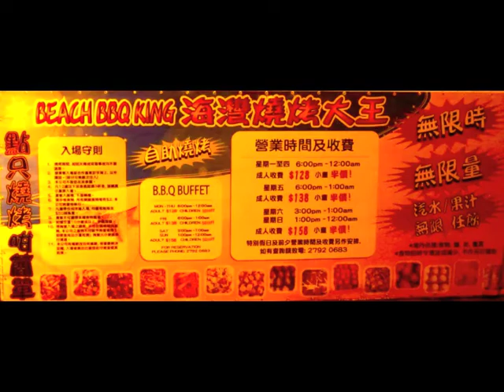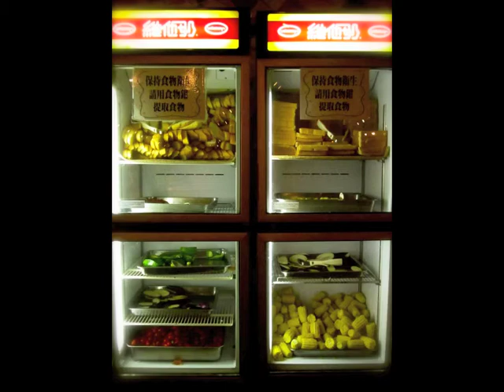BEACH BBQ KING 25.01.2012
BEACH BBQ KING
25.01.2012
Sai Kung
Hong Kong (SAR)